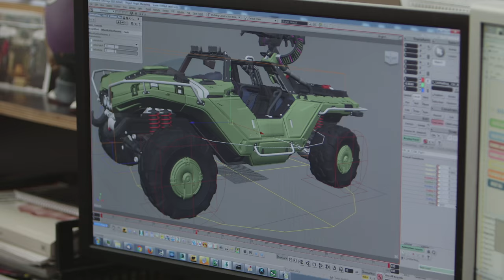Halo Wars 2 E3 Trailer BTS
Get a behind the scenes look from 343 Industries and Blur Studio on the creation of the Halo Wars 2 E3 2016 trailer - a powerful cinematic experience designed to pull the curtain back on the adventure awaiting players in the highly anticipated real-time strategy title for Windows 10 and Xbox One.